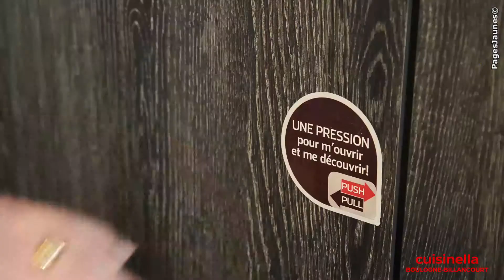Cuisinella, cuisines, rangements et salles de bains à Boulogne-Billancourt.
Chez Cuisinella Boulogne-Billancourt dans les Hauts-de-Seine (92), ce sont des experts concepteurs vendeurs qui vous accompagnent et sont à votre écoute pour trouver la cuisine, le rangement ou la salle de bains de vos rêves à votre budget. Nos experts vous accompagnent dans l'ensemble des phases de votre projet, de la réflexion à l'installation. Si vous souhaitez poser votre cuisine vous-même, pas de soucis, nous avons tous les outils pour vous guider. Nos produits sont fabriqués en France, à la commande et sur mesure. Parce que vous êtes unique, chaque cuisine est unique.

Pour nous contacter :

Cuisinella
72-74, avenue Edouard Vaillant
92100 Boulogne-Billancourt